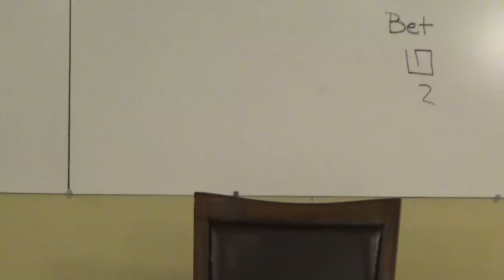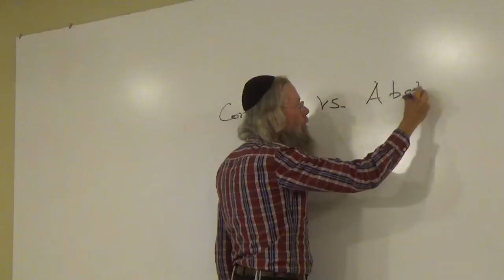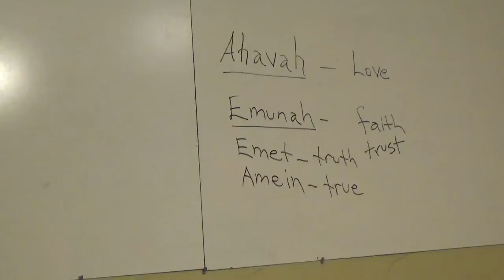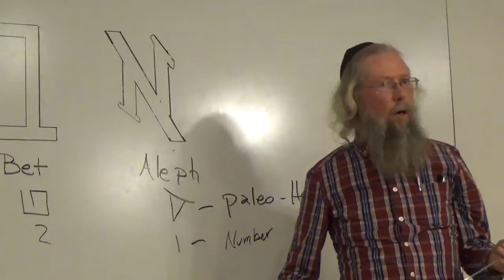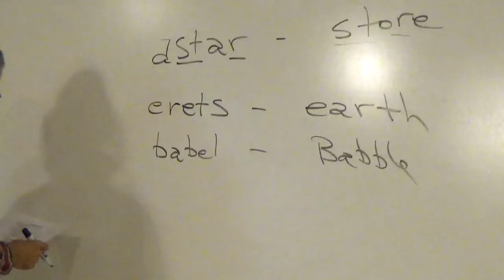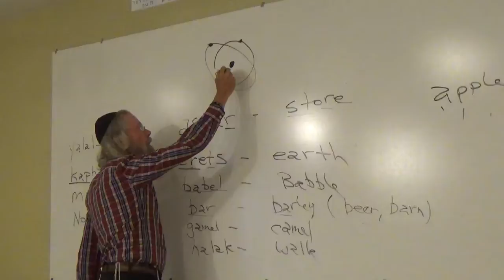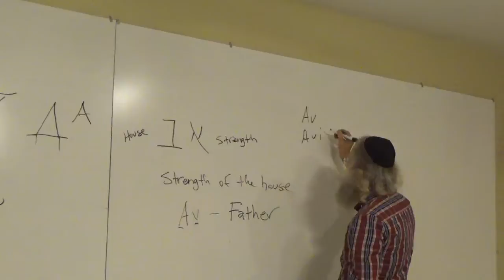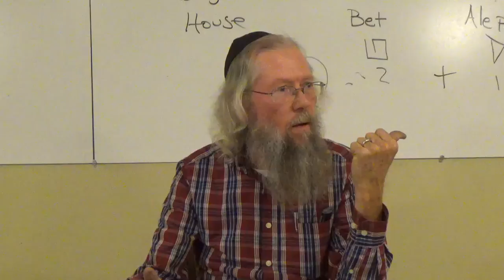Thursday Beginner Hebrew Lesson 1 11/10/2016